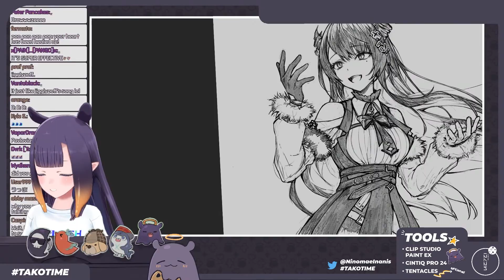Ina always sounds like she's crying